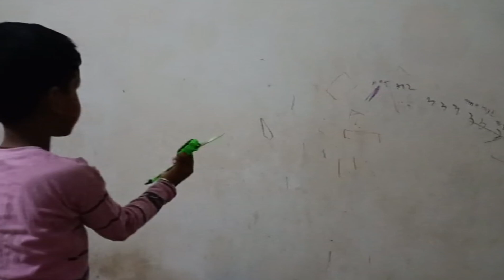bete ke liye mamma life 🥰 please aap sab puri video 🙏 surprise full entertainment video 🙏😃